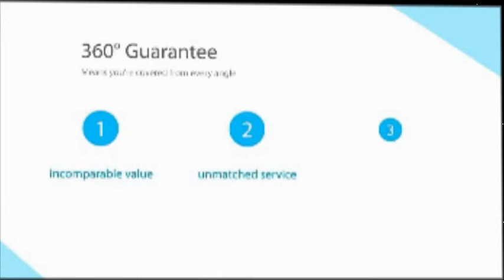Precision casting manufacture - XY GLOBAL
XY-GLOBAL is committed to manufacture and supply high quality products in a very competitive prices and short delivery schedule. With the developing of the company and the market, we built up very unity and efficient 10 years working experience of the production engineering team, design & development team and sales team, while we increase the robot research, development and sales of accessories and industrial control scheme.